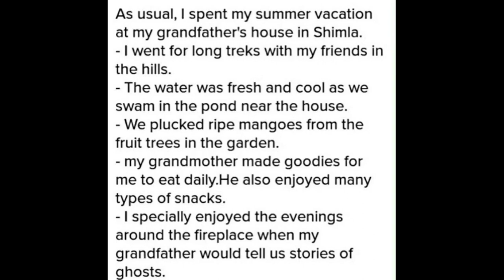BECOMING HUMAN VALUE EDUCATION CLASS 7= SUMMER VACATION=Plan to spend this summer vacation usefully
BECOMING HUMAN
VALUE EDUCATION
CLASS 7==SUMMER VACATION = Plan to spend this summer vacation usefully